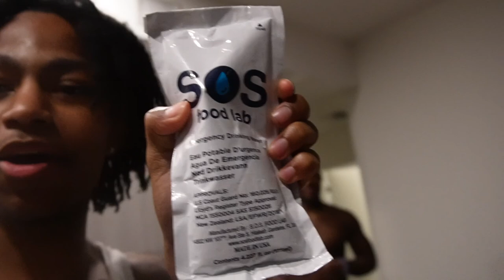Miami VLOG Day 3 (Rolling Loud day 2) **LIL UZI & SKI MASK THE SLUMP GOD PERFORMED**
Ski Mask performance~ 5:04
Lil Uzi performance~ 15:50
IG~ @Will.leggs & @LUVRagerWillGaming
Featured People-
Instagrams- @chard2x, @d4rickk, @directorwillgates, @guiltyangelzcollection
Gaming Channel~ LUVRagerWill Gaming